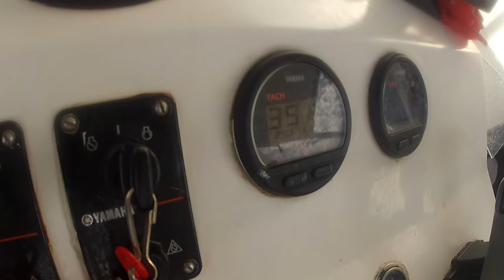tiburon ballena y musa Mac and PC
Dive and snorkel trip to the whale shark and the MUSA Diving